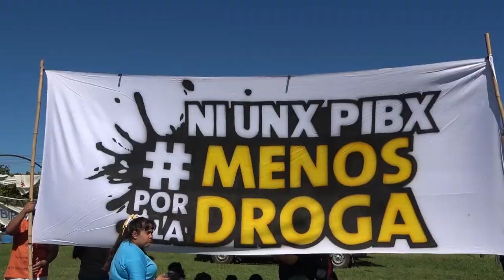Peregrinación de la Virgen de Luján en Matanza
Llega la peregrinación de Hogar de Cristo al grito de NiUnPibeMenosPorLaDroga .
Marcha nacional por cada lugar donde la Argentina se desangra... NiUnPibeMenosPorLaDroga. Mes de agosto y septiembre en el partido de La Matanza, el HogarDeCristo pisa la tierra de la fe y la esperanza. La virgen de Luján llega para saludar a sus hijos, llega para abrazar a sus hijas.
Lunes 29 de Agosto en Villa Palito, peregrinamos hasta el corazón sagrado del Padre Bachi.
Martes 30 de Agosto, vamos al lugar donde el trabajo nunca descansa, primero al Mercado Central, después las Achiras y Villa Celina.
Miércoles 31 de Agosto en los Monoblocks de Tablada, Villegas, Puerta de Hierro, 17 de Marzo, San Petersburgo, 17 de Marzo Bis y 22 de Enero.
Jueves 1 de Septiembre vamos al encuentro de nuestra familia en Laferrere y Gonzalez Catán, Casa Cura Brochero, Capilla San Cayetano y mas allá...
Viernes 2 de Septiembre, Virrey del Pino, Campo Virgen de Luján, Barrio Nicol, y ahí, donde los últimos serán los primeros.
Sabado 3 de Septiembre, salimos de Cristianía y Crovara y llegamos al Polideportivo San José, en la estación de Villegas. Misa con el Padre Pepe Di Paola, inauguracion del estudio de radio,festival popular con Facundo Marlia y AMAR AZUL.
La virgen de Luján peregrina por la Argentina y va a pisar fuerte en La Matanza.
NiUnPibeMenosPorLaDroga , un sueño que vamos a perseguir hasta que se haga realidad...